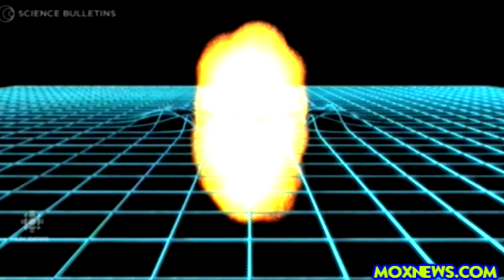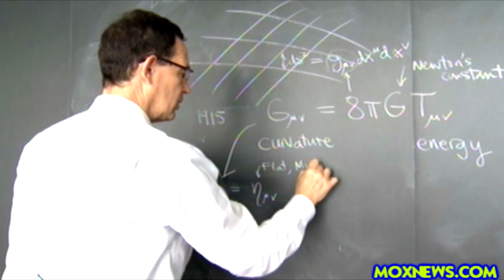Bob McDonald Explains Gravity Waves